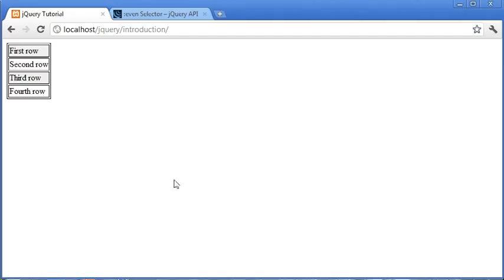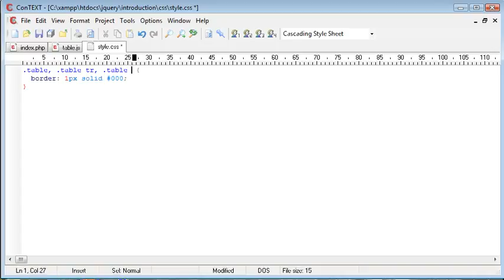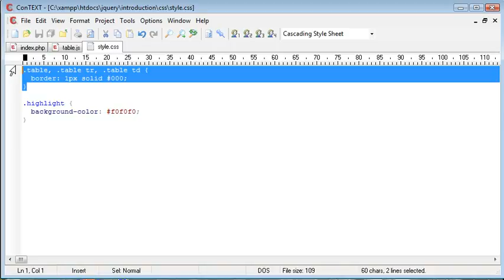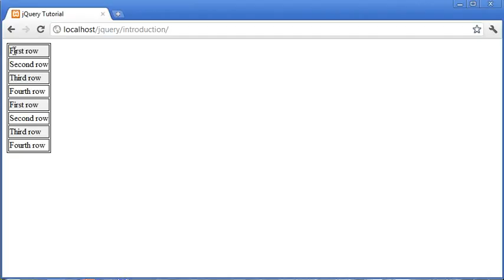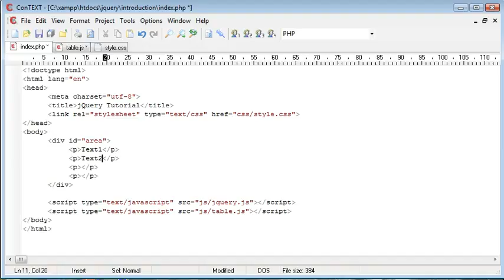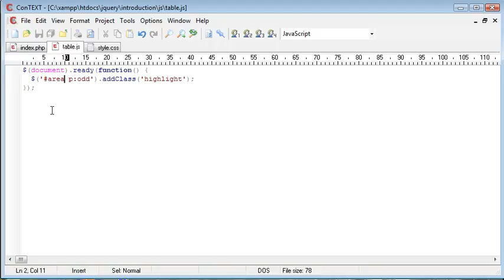020 Even odd selectors